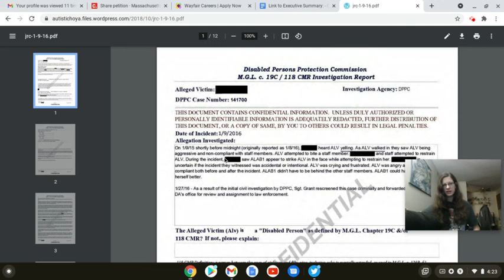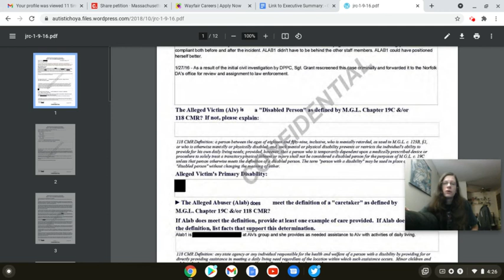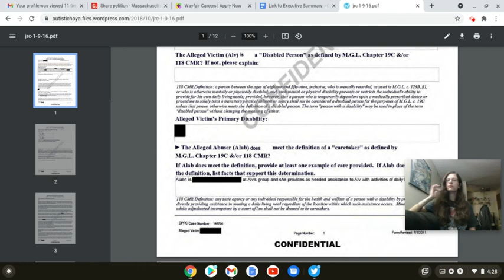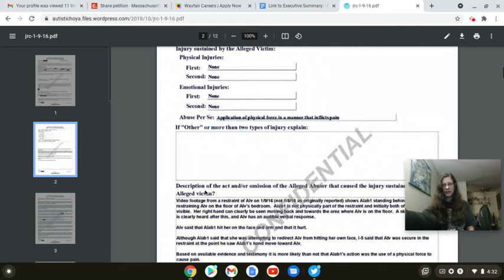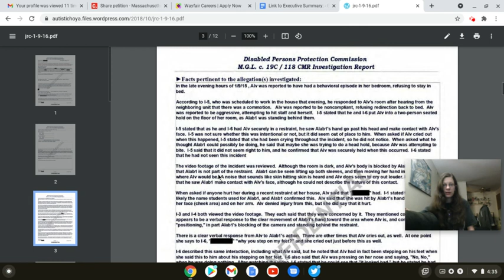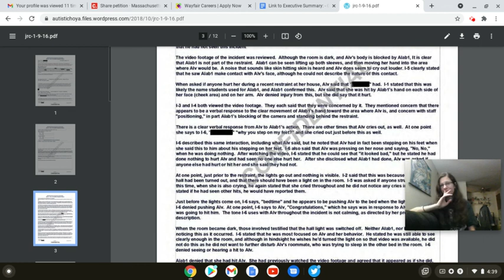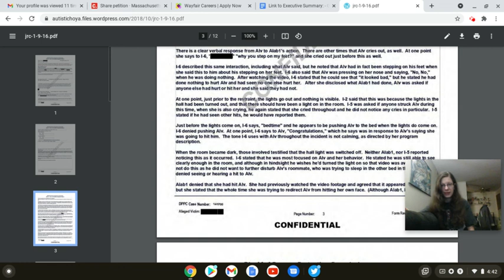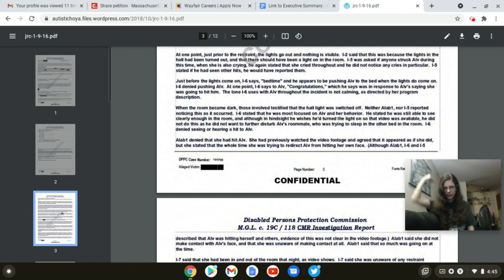DPPC Confirmed Incidents of Abuse: 1/9/2016 Incident Part 1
Youtubers to follow: @isntJen